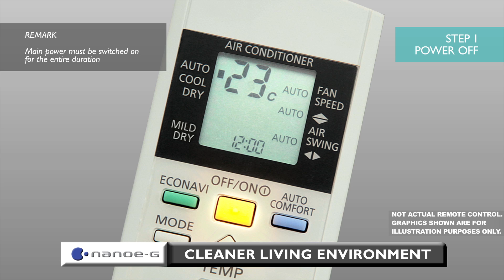Panasonic Nanoe-G Technology: How it works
Ever heard of an Air Conditioner that works as an Air purifier too? Bring home PanasonicAirConditioners to experience clean and cool air in every corner of your room with its NanoeGTechnology which can effectively remove up to 99%* of PM2.5 and airborne particles such as bacteria, and viruses. Nano particles are released from the Nanoe-G generator to deactivate micro- organisms. The 2013 Panasonic Nanoe-G model even comes with InFilterDeactivation that deactivates harmful micro- organisms trapped in the filter.
Nanoe-G works effectively on air borne micro- organisms, like, bacteria, viruses & mold, thus ensuring g a cleaner and healthier living environment.! So what are you waiting for? Get your hands on our Air Conditioners, now!